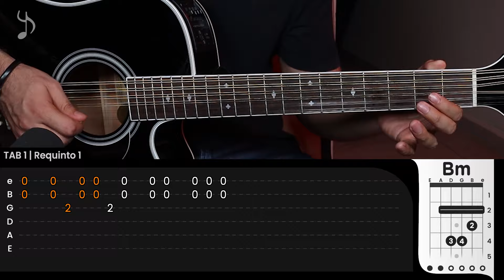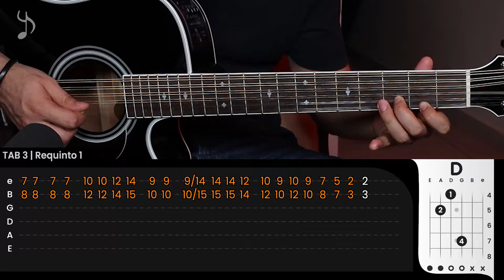EL KARMA - Ariel Camacho (REQUINTO) Tutorial | CHORDS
🔥Cómo tocar EL KARMA de ARIEL CAMACHO en Guitarra, aprende a tocar esta canción de manera muy fácil con este tutorial.